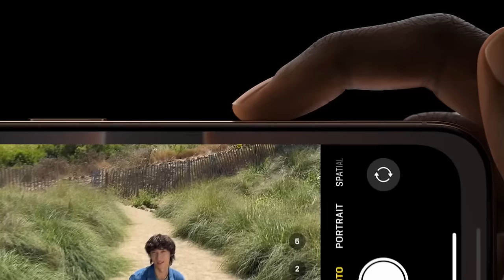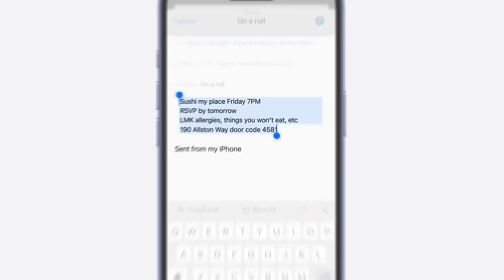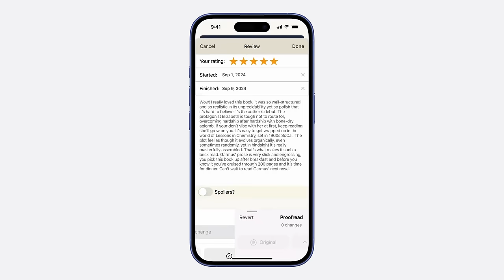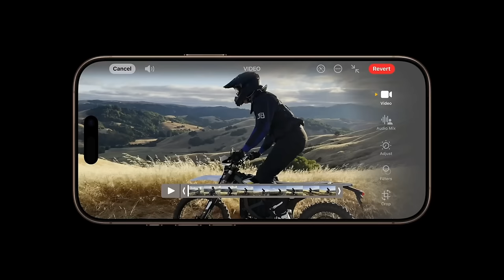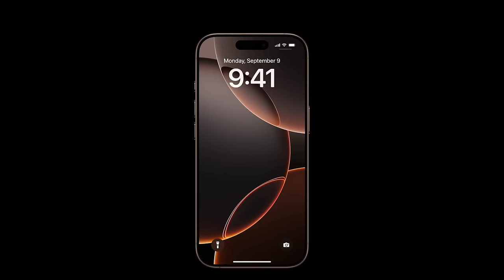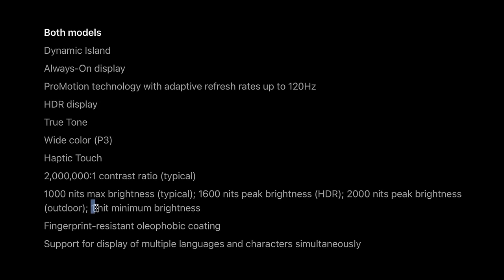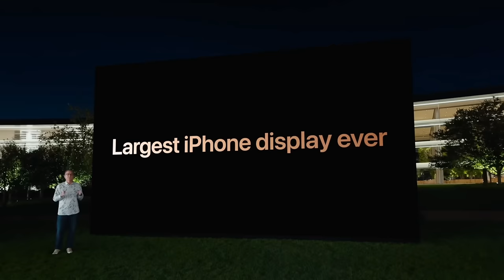iPhone 16 Pro✖️ MEGÉRI!?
Még várj egy picit a pénteki előrendeléssel! Van néhány dolog, amit az Apple szerintem direkt kihagyott a Keynoteból, de én eléggé utána néztem, szóval ebben a rövid videóban szeretném minden részletre felhívni a figyelmed azért, hogy informált döntést tudj hozni, megéri-e 13 Pro, 14 Pro vagy akár a 15 Pro után a 16 Pro-ra ugradelni.